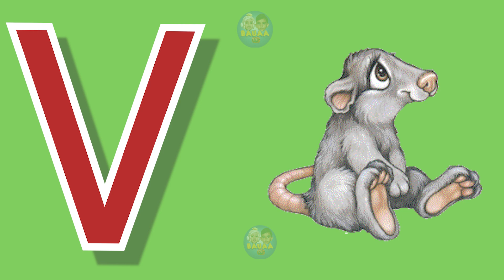A for alligator B for bear | Phonics sound | abcd learning | alphabet learn | nursery kids| BauaaTV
Kids Channel
hindi vyanjan
hindi varnmala
hindi learning
nursary class
ABCD